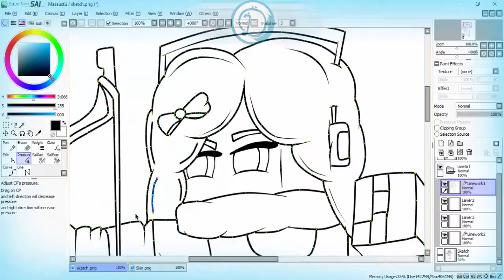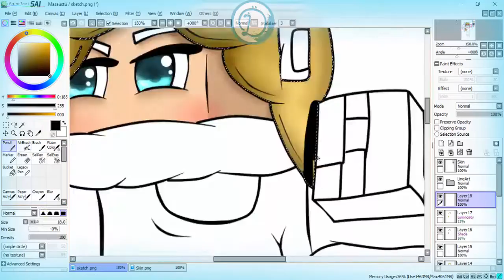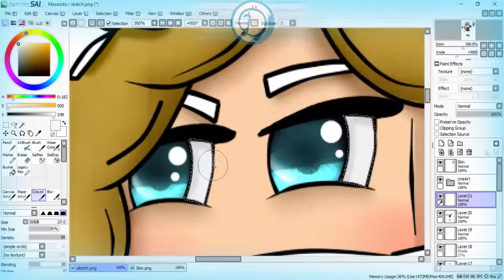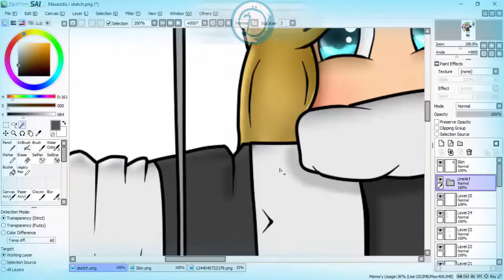Minecraft Banner SpeedArt #1: " xCharter "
▬ İ.D.Ö Medya ağırlıklı olarak SpeedArt 'lar çeken bir YouTube kanalıdır.
▬ Ben İbrahim Deniz ÖZKAN. 16 yaşındayım. Grafik tasarımla uğraşıyorum. Genellikle "Minecraft" ile ilgili çalışmalar yapıyorum.

KULLANDIKLARIM;
▬ Program: